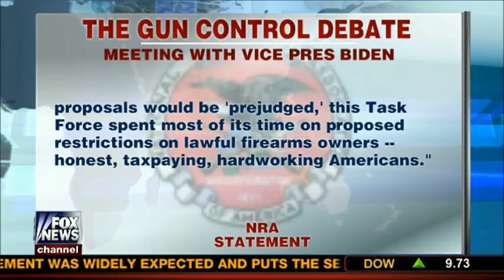NRA Responds To VP Biden Gun Violence Meeting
Chris Cox from the NRA responds to the White House visit with VP Joe Biden.